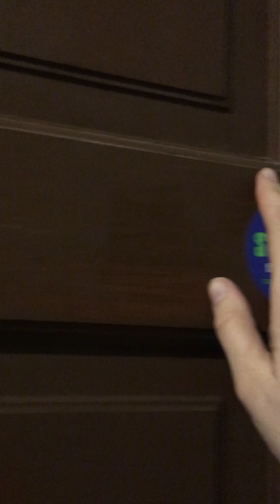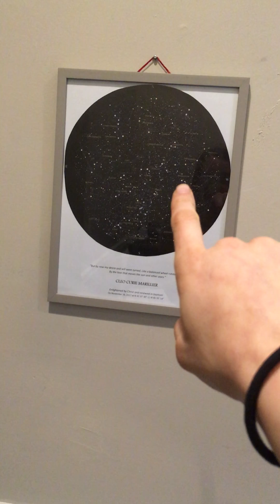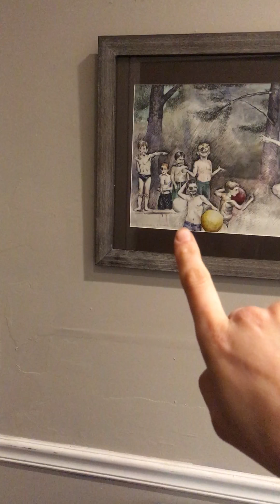Magistra monstrat cubiculum infantis novae.